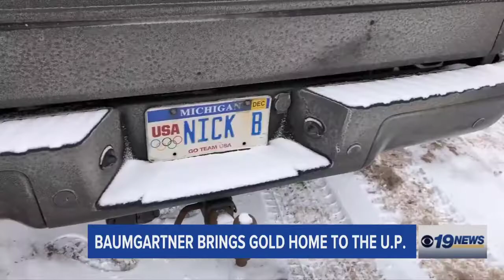Nick Baumgartner Brings Gold Home to the UP